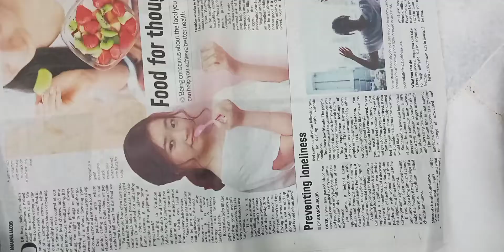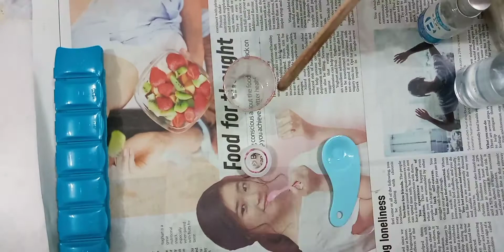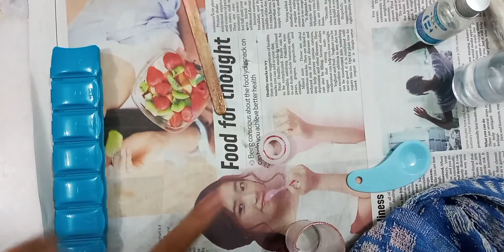How to make resin ring